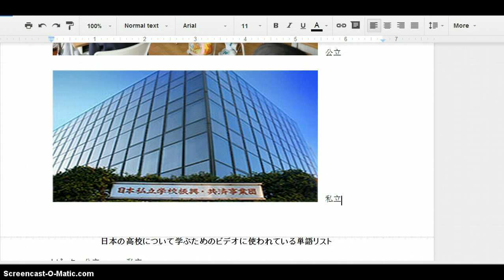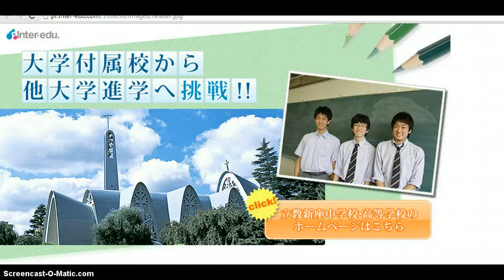公立と私立の高校の違いＰＴ１